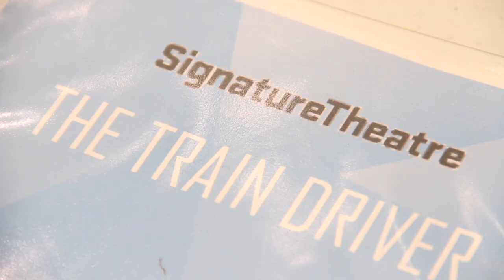First Look at Athol Fugard's THE TRAIN DRIVER